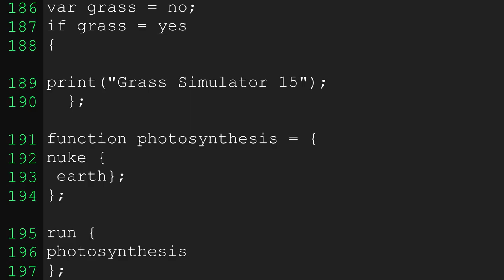Grass Simulator 15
Jim Jourmjom is safe, he is in witness protection.